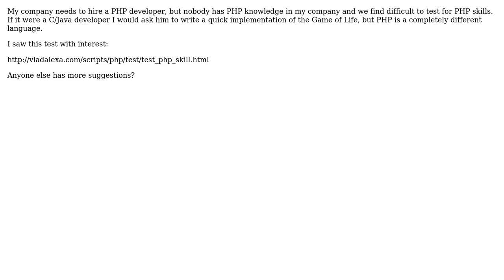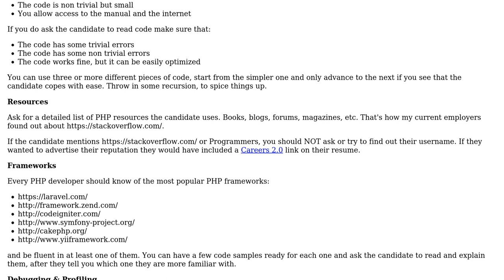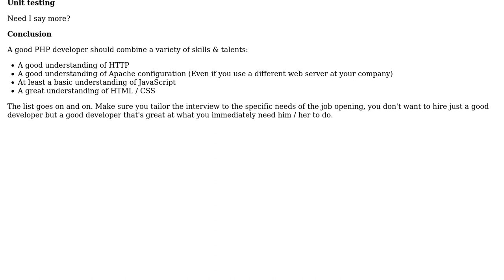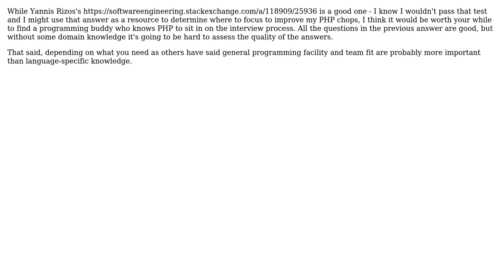Software Engineering: How can I test PHP skills in a interview? (3 Solutions!!)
Software Engineering: How can I test PHP skills in a interview?

With thanks & praise to God, and with thanks to the many people who have made this project possible! | Content (except music & images) licensed under CC BY-SA | Music | Images & others | With thanks to user yannis user StasM user Mascarpone user cori and the Stack Exchange Network Trademarks are property of their respective owners. You are responsible for your own actions.